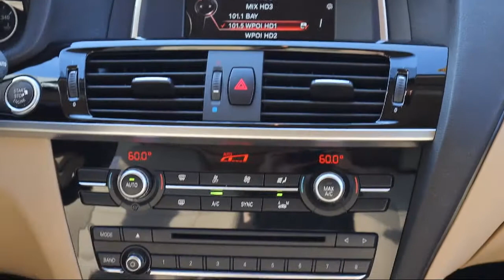2017 BMW X3 xDrive35i St. Petersburg Tampa Clearwater Bradenton Palm Harbor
2017 BMW X3 xDrive35i Stock Number: H247001 Vin:5UXWX7C30H0U44686.